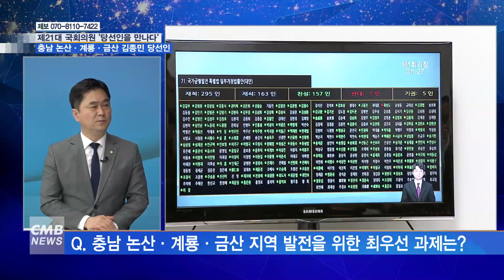[대전뉴스] 제21대 국회의원 당선인을 만나다 논산계룡금산 김종민 당선인